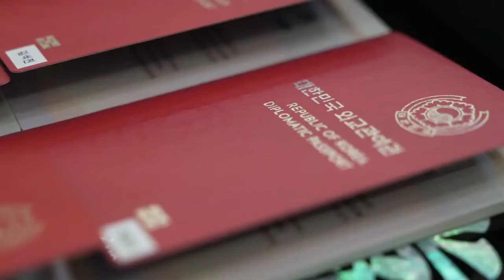BTS with President Moon